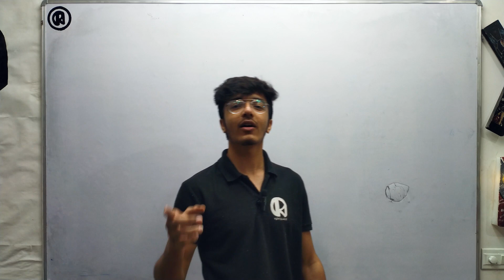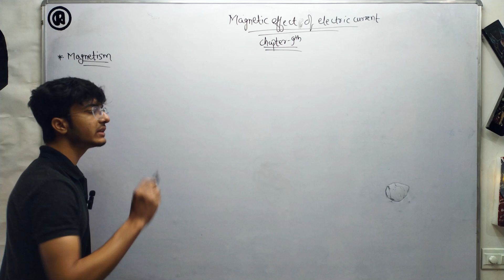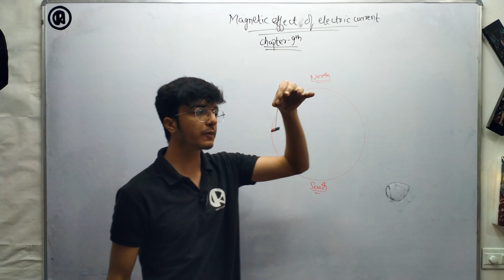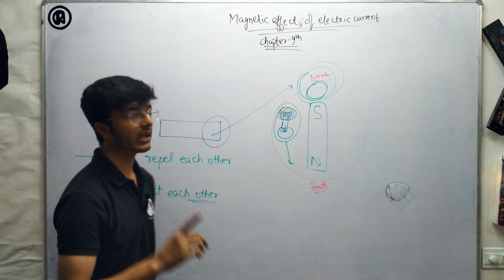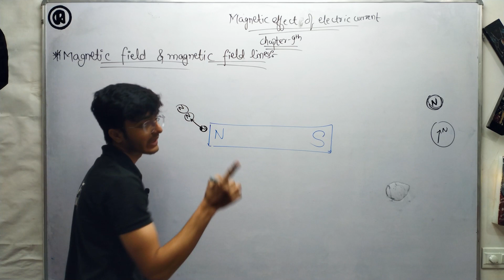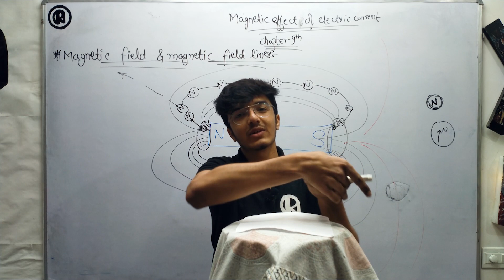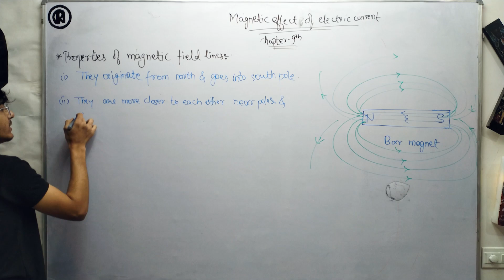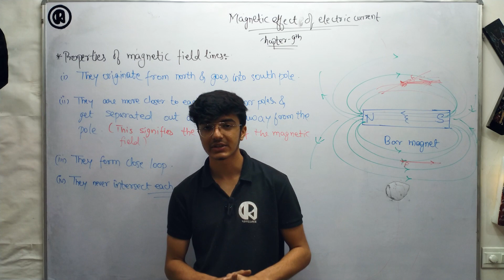Magnetic effect of Electric Current :Class-10th {Lecture-1}: Chapter-13th [Magnetism] |NTSE||CBSE